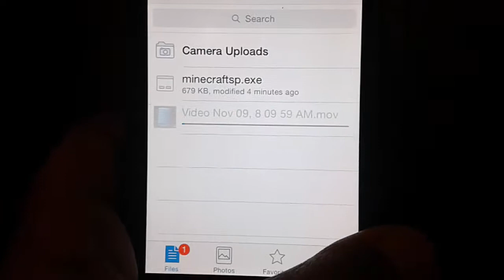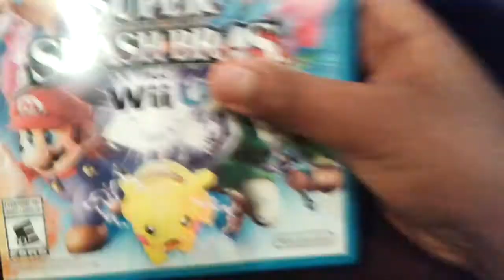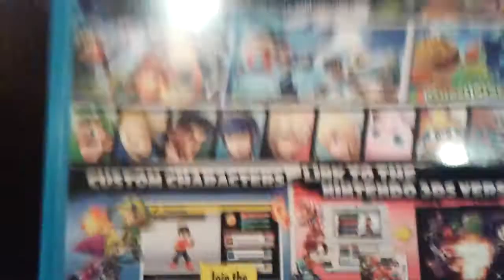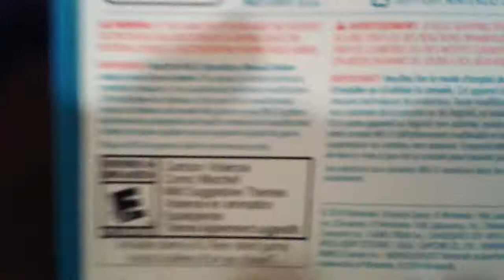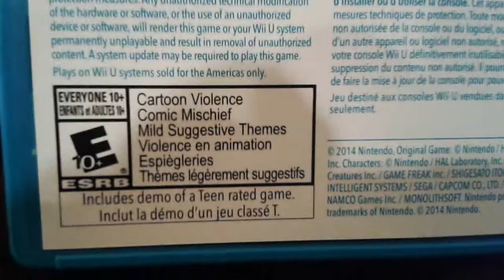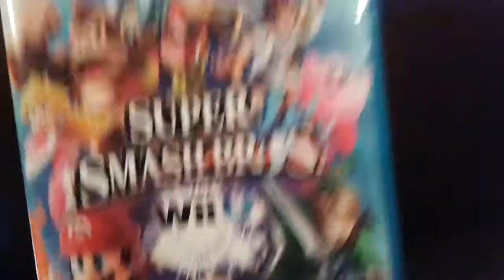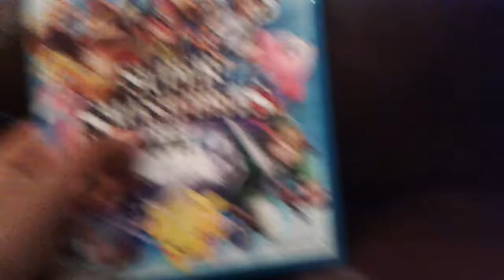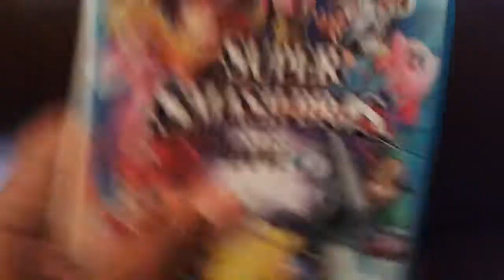SMASH WII U UNBOXING! (Day 3)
SO EXCITED, 12 LIKES FOR HYPE?